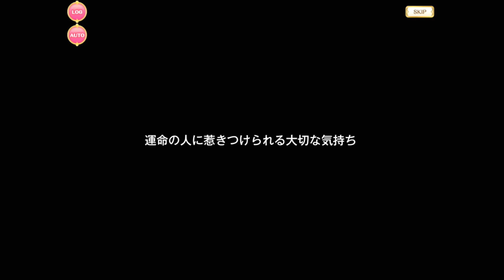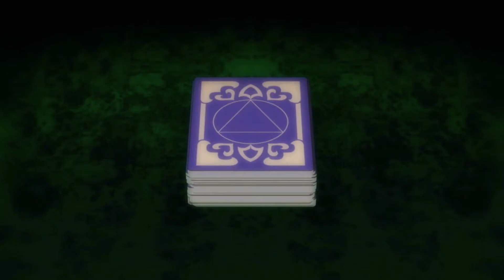【実況】バレンタインイベ 安名 メル編【マギレコ】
イベントストーリーをなまら益とフルボイス化！！！
※本動画はツイキャス配信を編集した動画となります。